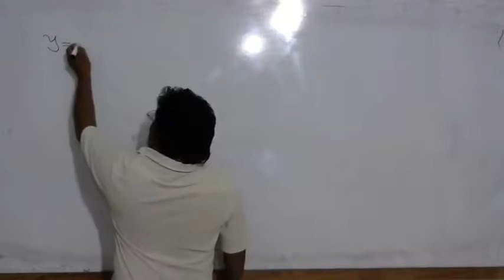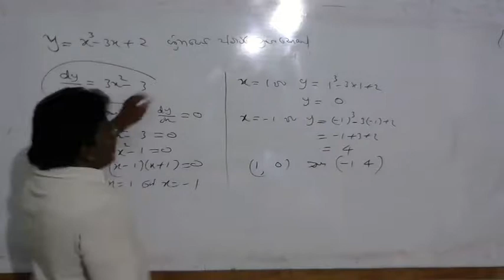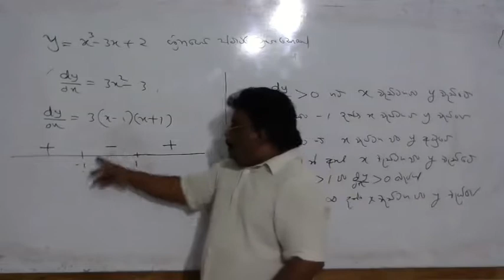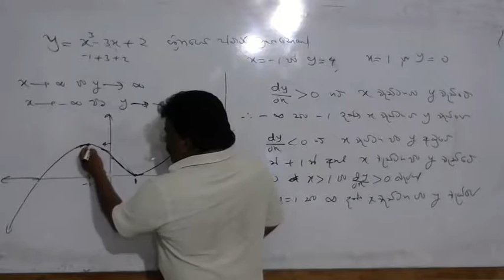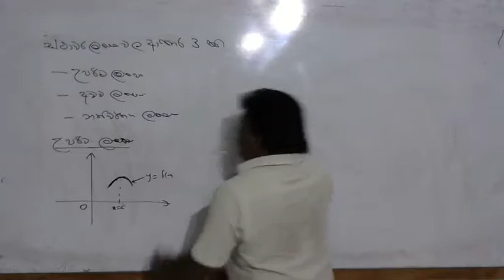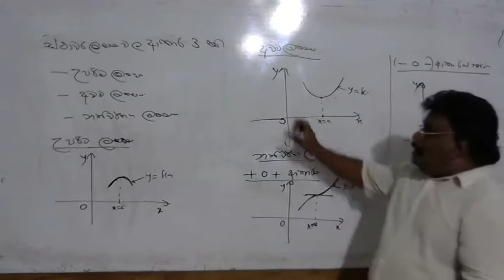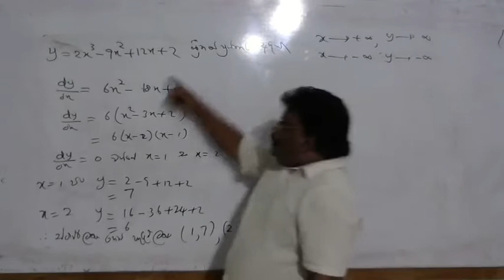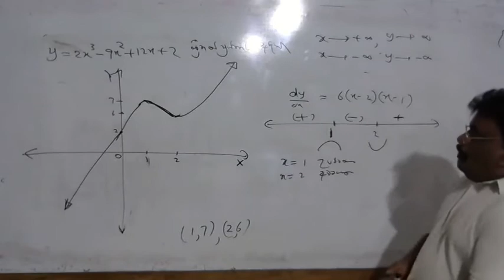Combined Mathematics - අවකලන ප්‍රස්තාර -3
Combined Mathematics